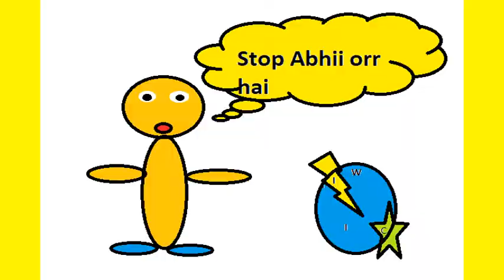DELHI METRO|| World Class Delhi Metro Over Bridge|| Warning || Delhi Traffic VS Delhi Metro!!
Video details:
This video show how traffic has increased in Delhi India and Delhi metro superb system of traffic management.

General channel detail:
I make videos about different experience I see in my day to Day life.
In my videos I want to give detail about different things I see and my videos are basically for entertainment and for some fun in this one life.
Hope my experience video will give you some happiness and give you a relax.

Video device: Samsung J6

Video Link :
Indian Mela Series: